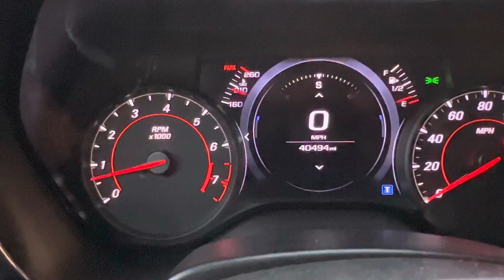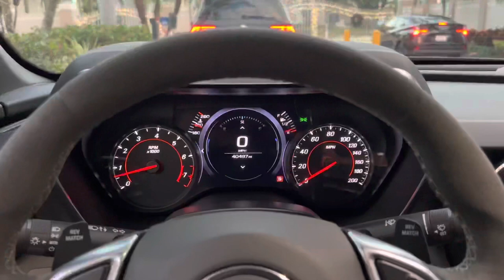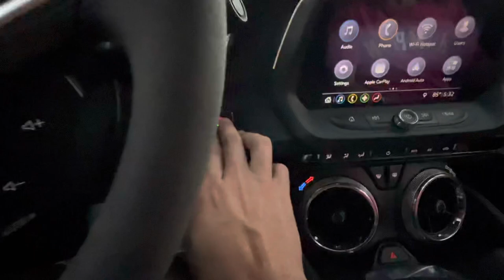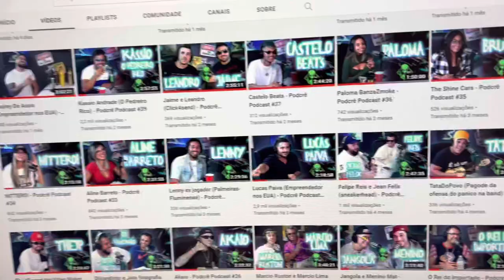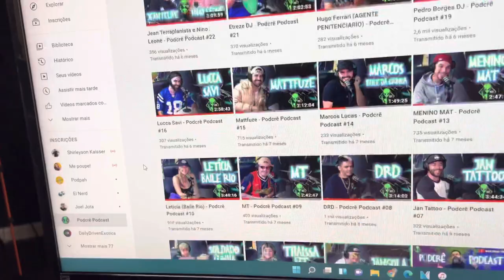ACELERANDO CAMARO SS 1LE DE 500 HP !!!! MUITO FORTE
SALVEEEE FAMÍLIA!!! Trazendo mais um vídeo pra vocês espero que tenham gostado.